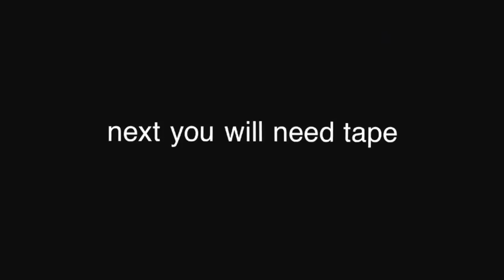How to make nail art with tape❤